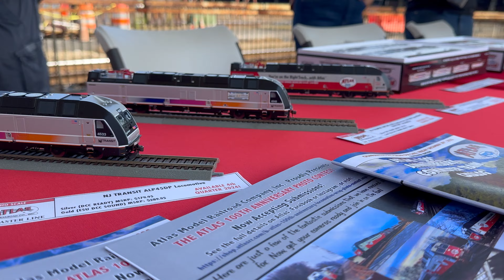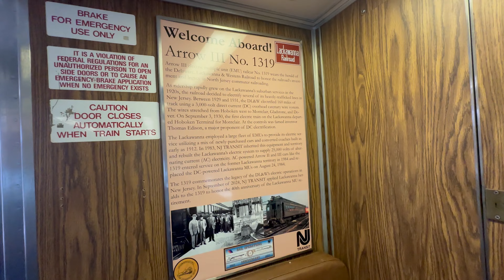NJ Transit "Meet Our Rail Fleet: Past & Present" Hoboken 9/15/24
Sunday September 15, 2024 Hoboken Terminal Track 17 10am-4pm New Jersey Transit held a locomotive showcase and display for the public to view. They brought over the U34CH #3372 from URHS in Boonton. Also had the Lackawanna MU car on display as well. GP40 Erie #4210 and NJ DOT. #4101, #4302. ALP45DP Lackawanna #4519,  Atlas. #4503 as well. Also got a chance to go inside of an Arrow 3 cab. Ended the day of course at Mo-town for M&E action but the yard was dead silent.